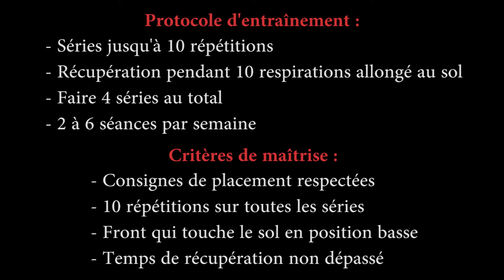Pilates - Spine Stretch Forward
Cet exercice permet d'assouplir l'ensemble du dos et les ischio-jambiers, il renforce aussi le dos dans la position haute.

Pour consulter le tutoriel complet associé à cette vidéo, rendez-vous